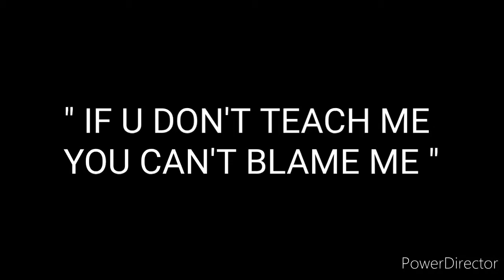Pitbull Puppy Training in Mumbai | Result After 10 Minutes Of Training | professional Dog Trainer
ASHISH DOG TRAINER